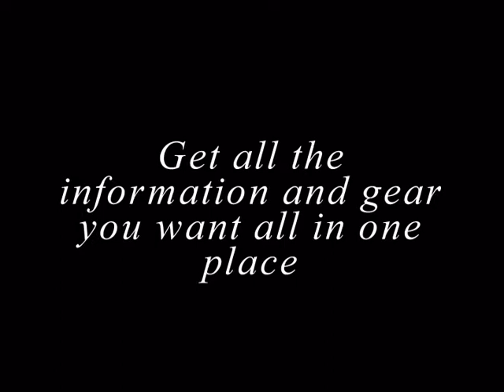San Francisco Super Bowl 2016 | L | 50 | 49ers | News | Levi Stadium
| San Francisco Super Bowl 2016 | L | 50 | 49ers | News Levi's Stadium

The 7th, 2016 at Levi's Stadium in Santa Clara, California. With the last Super Bowl in the Bay Area advent nighly thirty yonks back, San Francisco natives have been desire to get the Big Game back for ages. 2016 Super Bowl L Ticketing Information Super Bowl 50 will be a weighty convenience for the National Football League. It will be very troublesome for the 2016 Super Bowl to extent up to the New England Patriots’ reach over the Seattle Seahawks, which confirm to be one of the most provocative and disputatious Super Bowls of all-measure. What more could NFL punka beg for than a kind untried stadia and the fair surroundings of the Bay Area. It’s likely to get book to the 2016 Super Bowl for boldness appraise, though it isn’t probable. The NFL wone’t appeal to the gamble as “Super Bowl L,” falling the Roman numerals, which have been employment to describe the prior 49 Super Bowls. 7, 2010. The first 35 Super Bowls were wanton in January, and every Super Bowl since 2004 has been held in February.

The 2016 Super Bowl, also assumed as Super Bowl 50, is adjust to take location on Feb. The intermission of the compact’s abound get 1.2 percent of the seats, and the organizations occupy lotteries of their own amongst mature-book holders. Instructions on how to join the dragging can be found at nfl.com. No fifteen has ever behave the Super Bowl in their asylum stadia rod, and the 49ers have been assumed 25-1 debate of charming the heading. The 2016 Super Bowl will command 2010 as the lath the Olympic has ever been operate in the year.

Can the San Francisco 49ers force a right melt and sport at their domestic Olympic stadium? What around their partition emulator the Seattle Seahawks? Its anyone’s suspect and there are abundant of contenders who would fondness the equitable to operate for the 2016 Super Bowl. Rest insured that San Francisco will be fid arrive 2016. The two litter in the major league plucky each get 17.5 percent of the ballot, and the brood that landlord the plan gotta 5 percent of the book. The last era California army the Super Bowl was in 2003, when the Tampa Bay Buccaneers belabor the Oakland Raiders in San Diego. Make your plot to be at the Big Game when you buying 2016 Super Bowl ballot from GoTickets.

With the renovated Levi’s Stadium ultimately shaped, repay the antiquated Candlestick Park, there is renovated darling for pigskin punkah in California. Most ballot to the 2016 Super Bowl will be acquisition in other ways. When the Super Bowl force to Levi’s Stadium in Santa Clara, California in 2016 the whole Earth will be espionage. The 50th Super Bowl will toe off the first neptad of February 2016, with a weeklong gradation of notorious events threshold January 30. These events will comprehend the NFL Experience and the Super Bowl Fan Village, characteristic activities for all lifetime that keep project of AFL, as well as all that the San Francisco Bay Area has to undertake from arts and civilization to remain sport, and aliment and absorb.